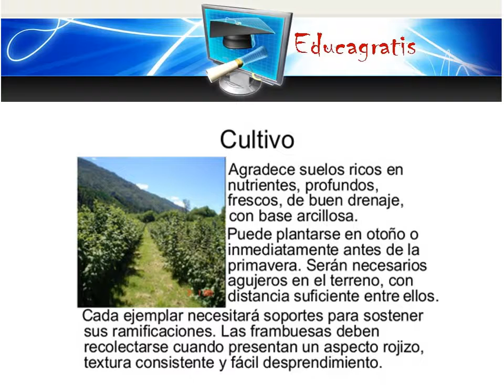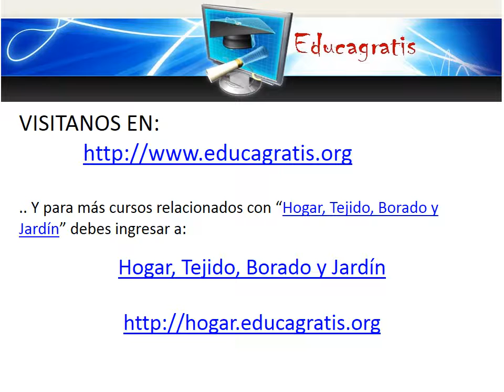Curso de Cultivo Plantacion Frambuesas